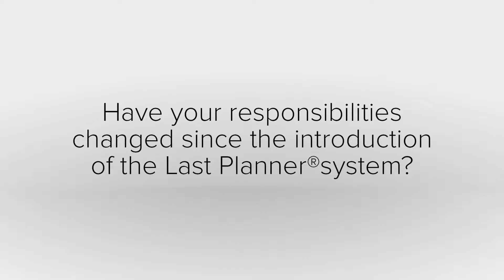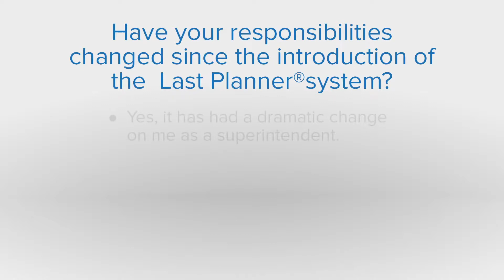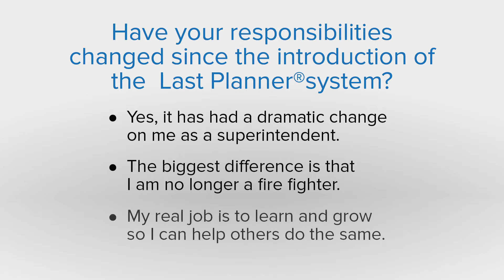How many superintendents in your organization use the Last Planner® system?